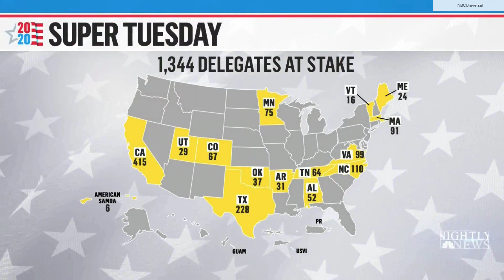"NBC Nightly News" Super Tuesday 2020 from Studio 6A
"NBC Nightly News" originates from Studio 6A ahead of Super Tuesday coverage March 3, 2020. Full coverage